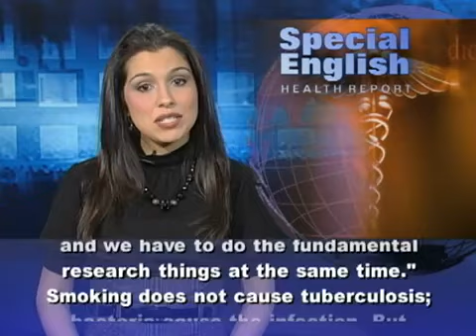Study Links Smoking to Millions of TB Deaths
Tobacco Control Research and Knowledge Management Center [Bangkok, Thailand]